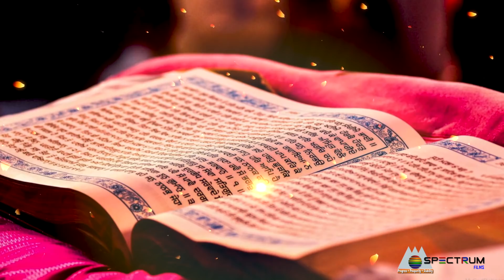SANT SIPAHI || Bibi Bhupinder Kaur Khalsa || ASHOK SHARMA || 2021 TARNJIT SINGH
Audio credits:
Singer || Bibi Bhupinder Kaur Khalsa
Music || Ashok Sharma
Lyrics  ||  Romi Bains

Video Credits ||
  Produced by || Spectrum films
  Video by         : Surtal studio
  Producer        : Tarnjit Singh